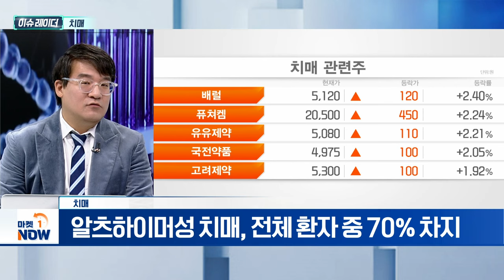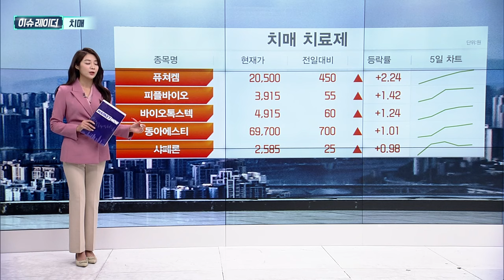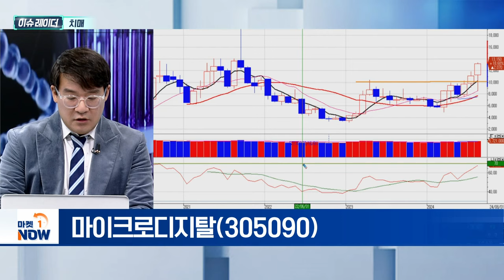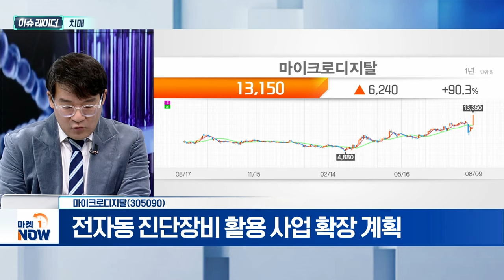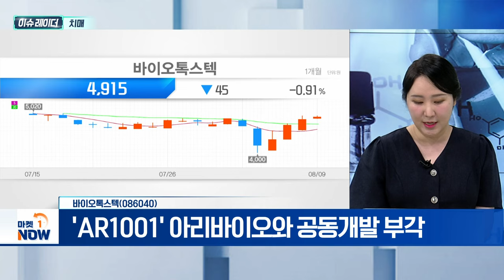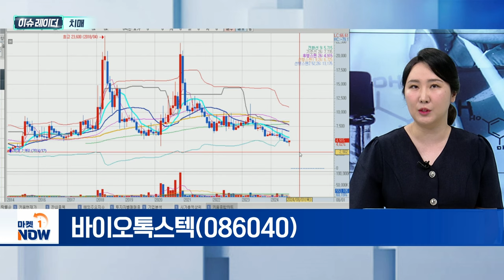치매 | 마이크로디지탈, 바이오톡스텍 | Market Now (20240812)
- 알츠하이머성 치매, 전체 환자 중 70% 차지
- 치매 관련주 중 관심 종목은?

마이크로디지탈(305090)
- 2019년, 피플바이오와 사업화 공동 추진 협약
- 피플바이오, 알츠하이머 혈액검사 英 정식 등록
- 전자동 진단장비 활용 사업 확장 계획

바이오톡스텍(086040)
- 'AR1001' 아리바이오와 공동개발 부각
- 치매약 임상 3상 계획 11개국 승인
- 복합 치매 치료제 'ARBT01' 개발 진행